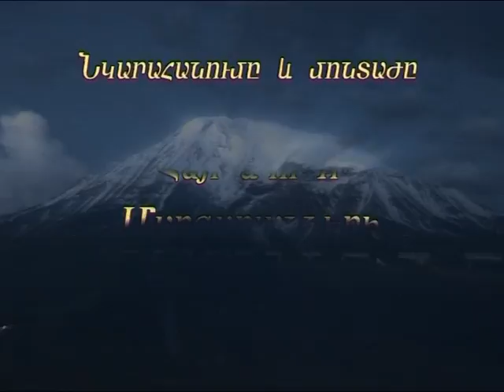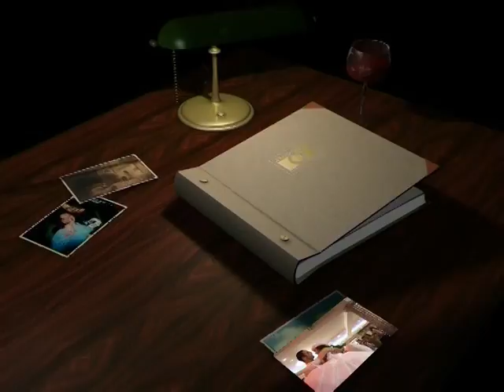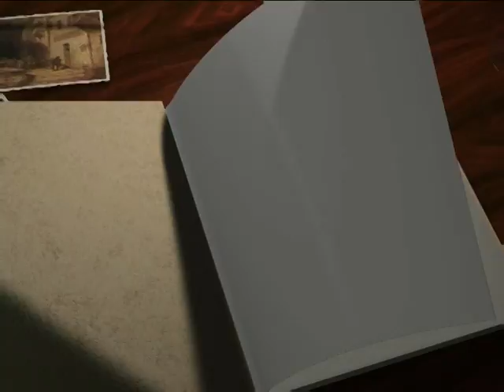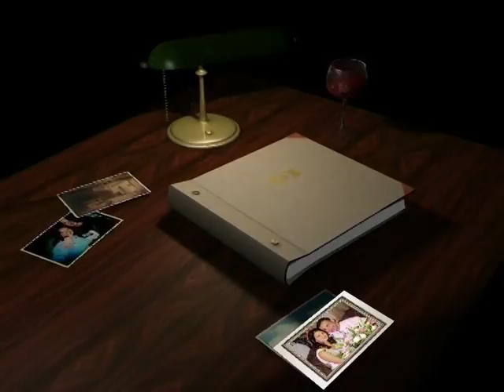Hayr ev vordi Margaryanner - ARTAKI EV TAMARI HARSANYAC FILM